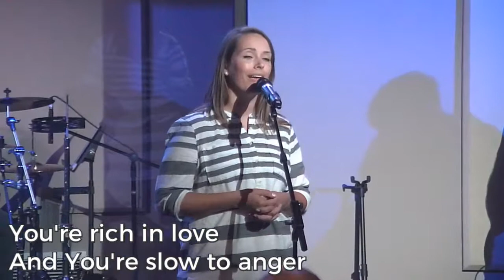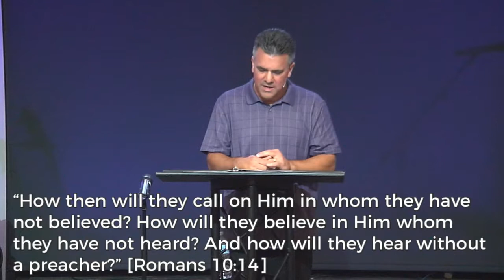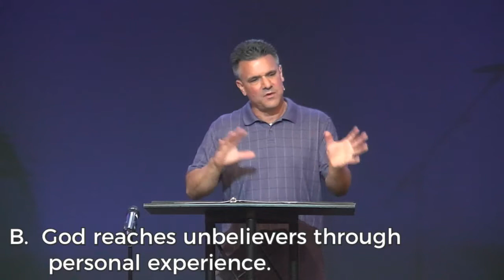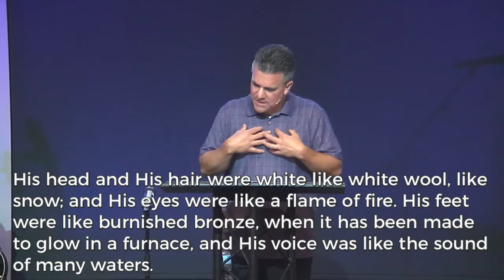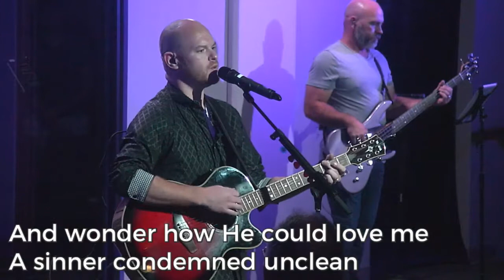July 30, 2017 Service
The video recordings of our services are intended to be supplemental to your involvement in a local church. If you live in the Davis, IL area, we welcome you to attend Faith Community Church as your church home.